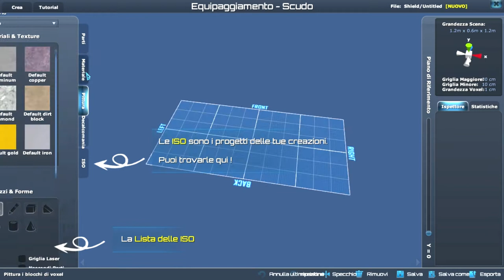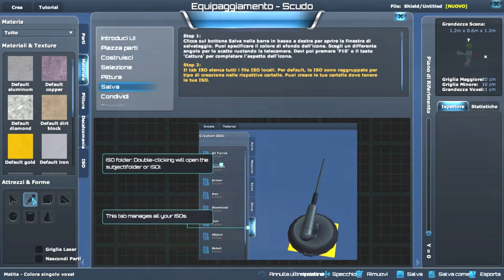[Lets play Planet Explorers] EP:2 REGALO DI NATALE!!!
Babbo Murmux ha messo una sorpresa sotto l'albero dei propri iscritti... da "scartare" dopo la notte di Natale!
TRADURRO' PLANET EXPLORERS IN ITALIANO!!!

Per scaricare la prima versione della traduzione usate il link qui sotto. Per utilizzarla è sufficiente incollare il file scaricato nella cartella di installazione del gioco al posto di quello originale.